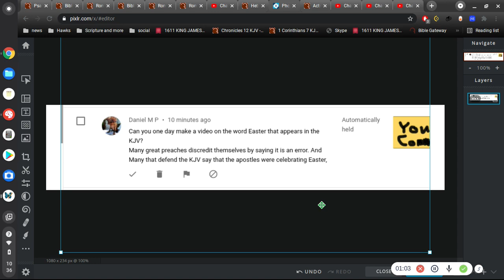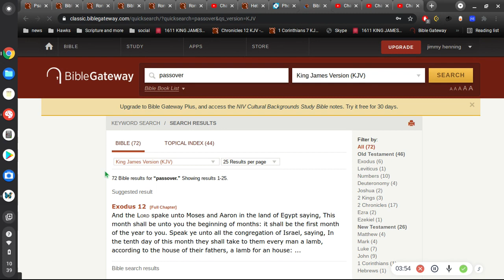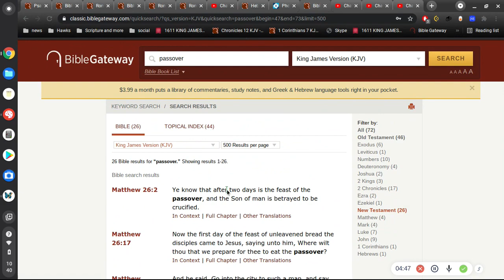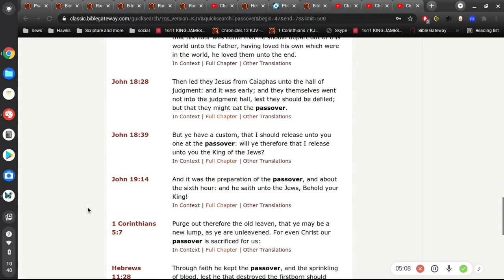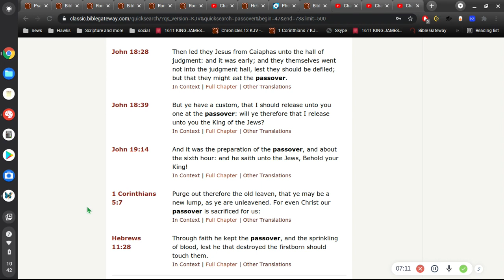Easter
Easter is no more Ishtar than Jesus is Zues